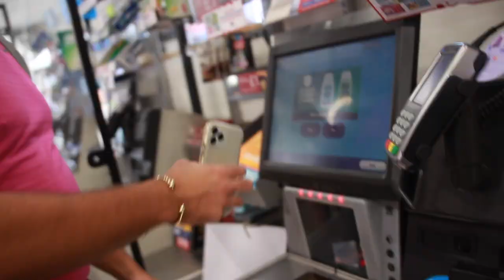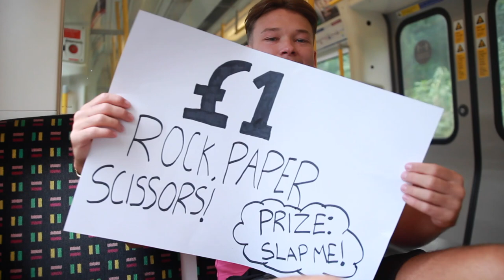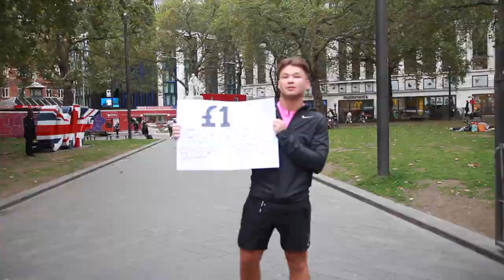Turning £0.01 Into £1,000 In 24 Hours